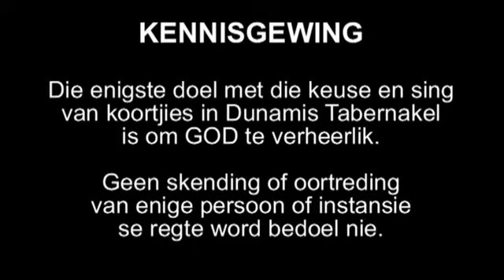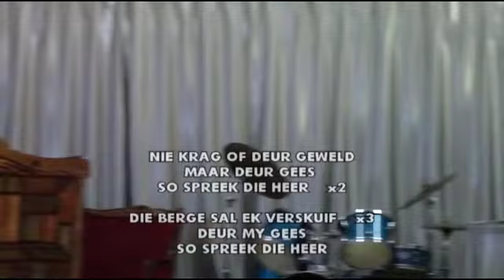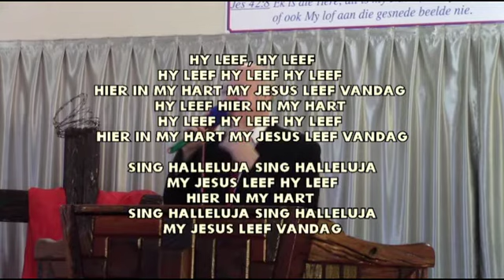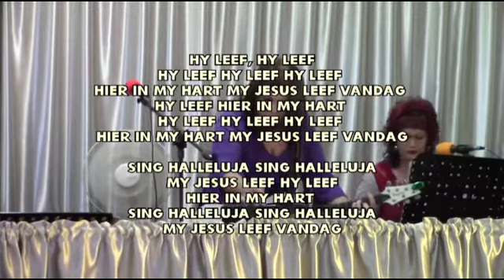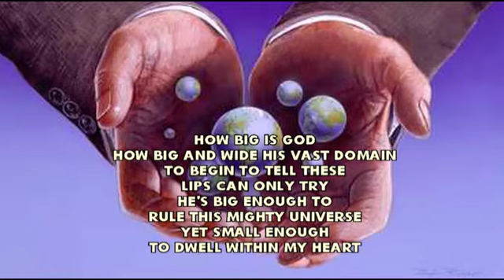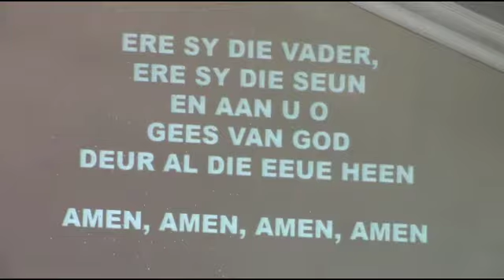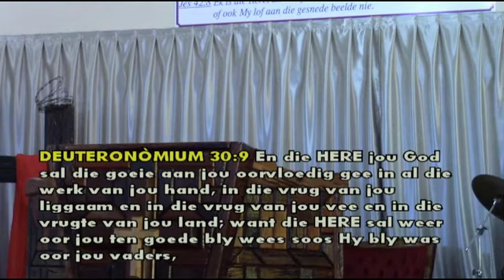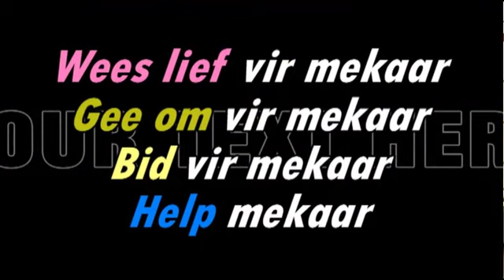Dunamis 15 Maart '20, Josua 11 - Prof. Pieter van Wijk